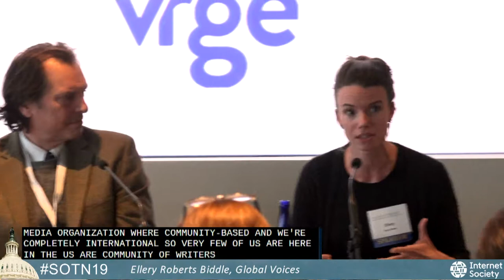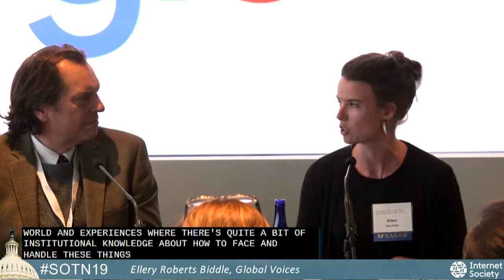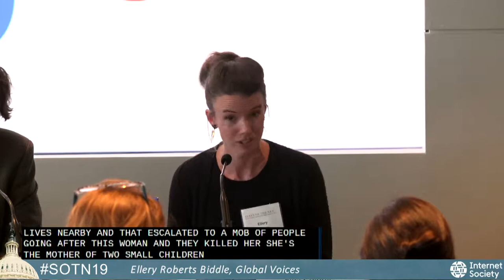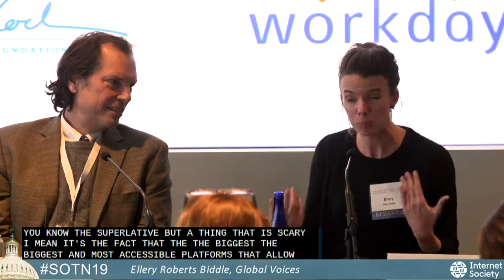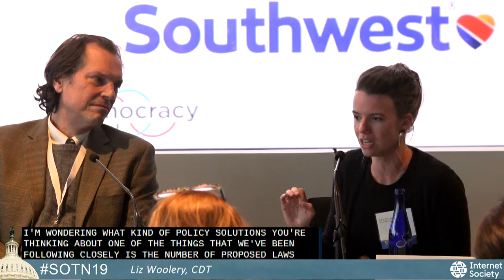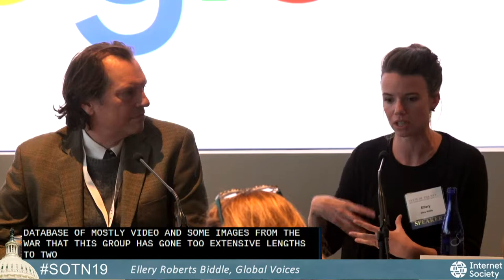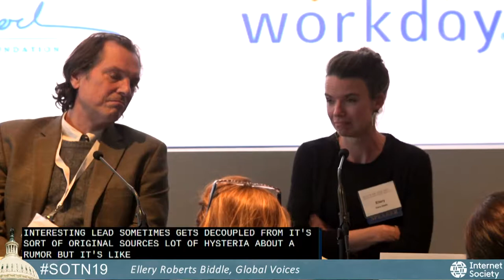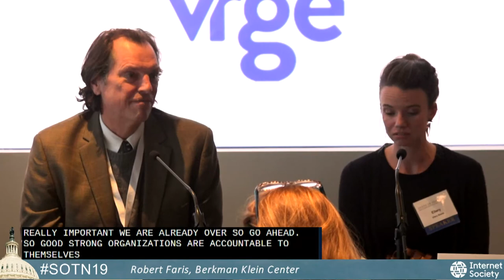Nations Divided: Expression And Our Political Discourse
Liz Woolery, Center for Democracy, Deputy Director, Free Expression Project (Moderator)

Ellery Roberts Biddle, Global Voices, Advocacy Director
Graham Brookie, Atlantic Council, Director and Managing Editor, Digital Forensic Research Lab
Robert Faris, Research Director at the Berkman Klein Center and co-author of the book Network Propaganda